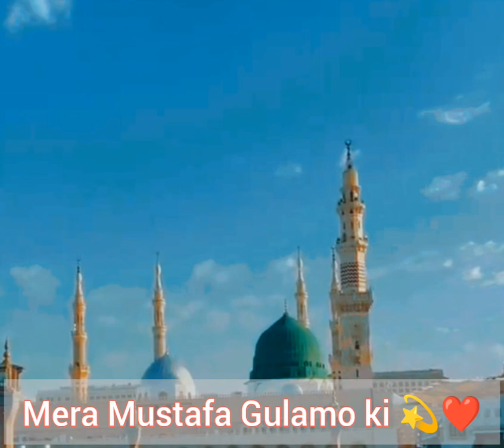Chor Fikr Duniya ki Chal Madine Chalte Hain || Slowed + reverd || Naat layric 2023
Title :Chor fikr duniya ki chal madine chalte hain
Lebal :Ajk Islamic tv

Naat Layric:
Chor fikr duniya ki chal Madine chalte hai
Mustafa ghulamo ki kismate Badal te hai

Rehmato Ke Badal Ke Saaye Saath Chalte Hain
Mustafa Ke Deewane, Ghar Se Jab Nikalte Hain

Chor Fikr Duniya Ki, Chal Madine Chalte Hain,
Mustafa Ghulamo Ki Qismatein Badal Te Hain

Humko Roz Milta Hai Sadqa Pyare Aaqa Ka
Unke Dar Ke Tukdo Par Hum Jaise Khush Naseeb Palte Hain

Welcome to the Ajk Islamic tv.This is our official channel where you can watch our latest qawali , Sufi Kalam , and Sufi music to refresh your soul.